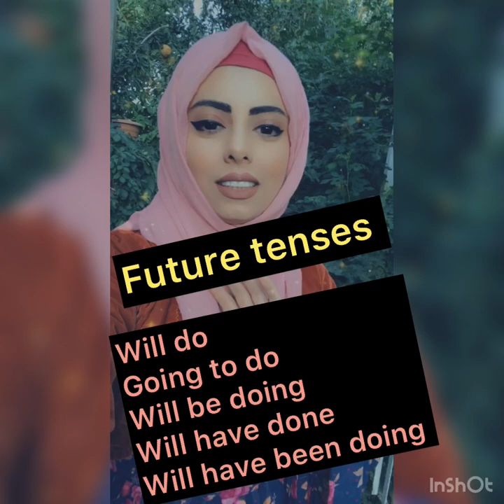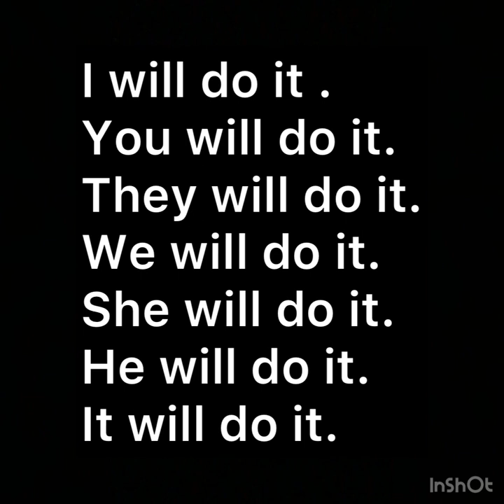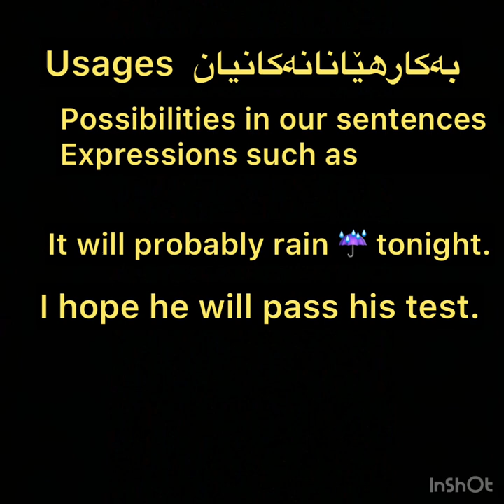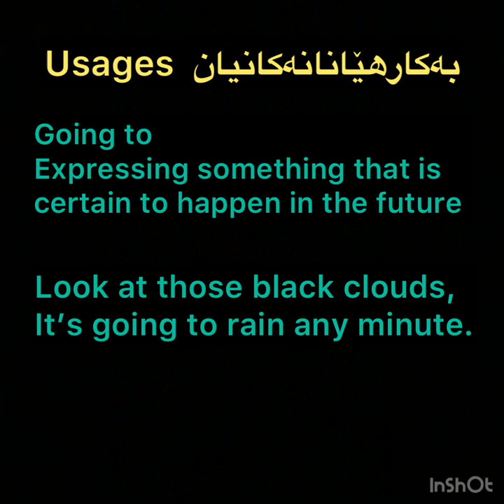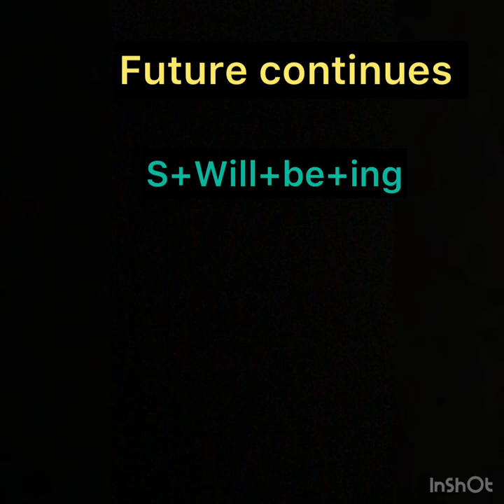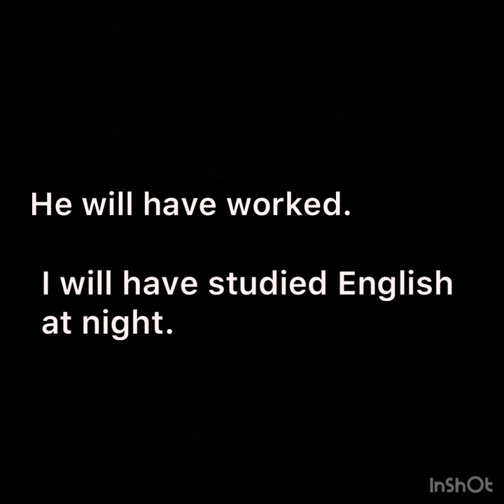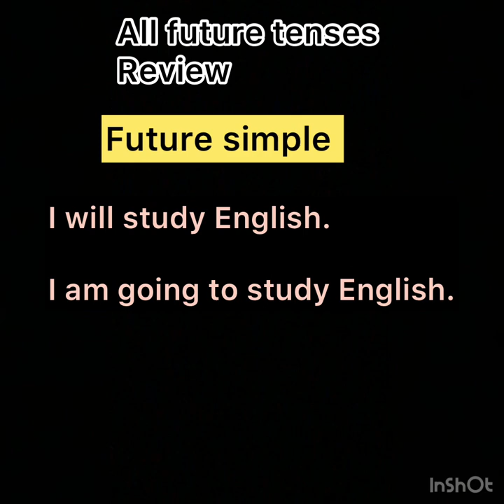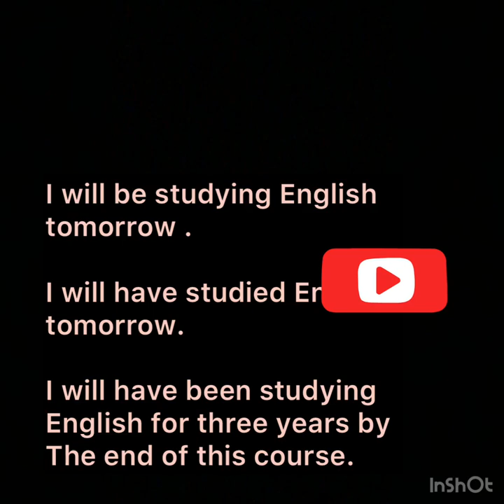Future tenses simple, continues, perfect,perfect continues Damakani rstay dahatu la zmani engelze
There are several different ways in English that you can talk about the future.

Hope you will enjoy my vidio